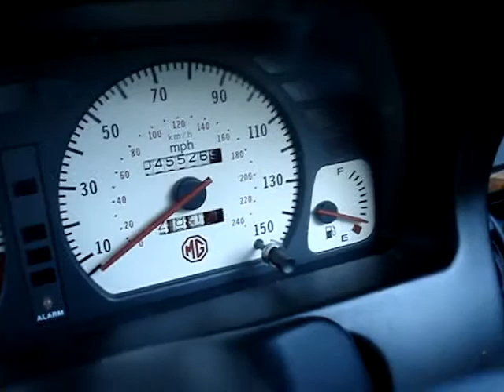MG MGF CONVERTIBLE LOW MILEAGE FOR REPAIR/SPARES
THIS CAR HAS BEEN STORED FOR THE PAST 3 YEARS AND IS AN IDEAL RESTORATION PROJECT